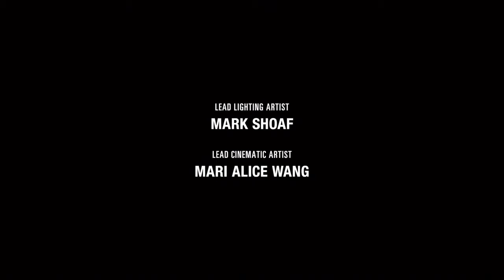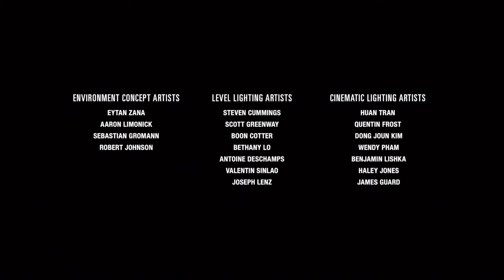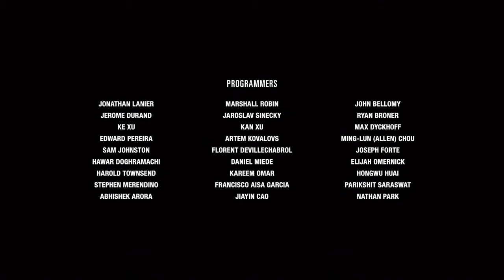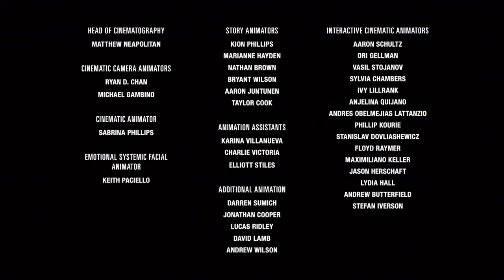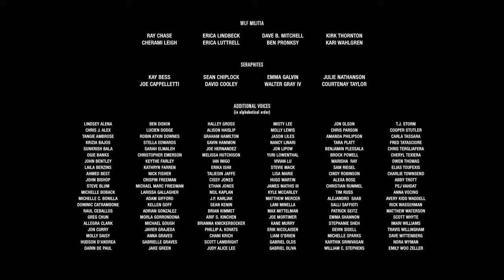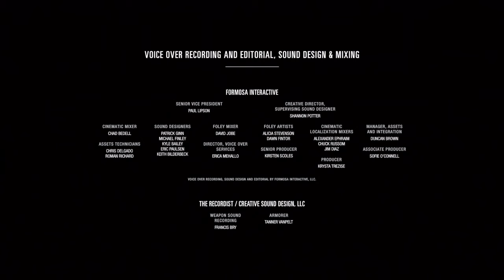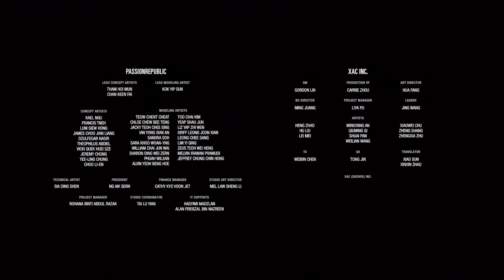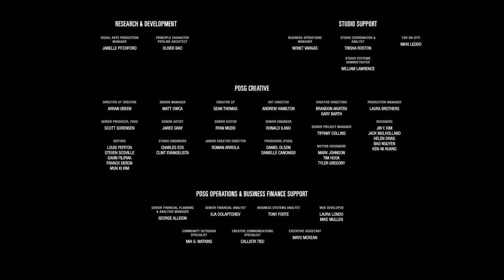The Last of Us™ Part II - 20 - Ostatnia walka i Podsumowanie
Cześć, Witam Serdecznie w odcinku z gry The Last of Us Part II

The Last of Us Part II polski komentarz
The Last of Us Part II  PL
Zagrajmy w The Last of Us Part II
The Last of Us Part II po polsku